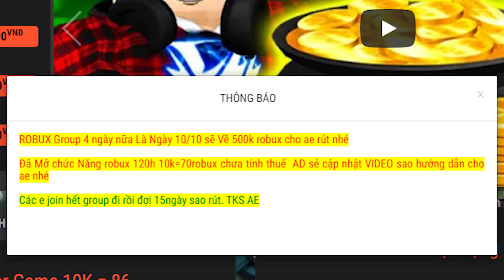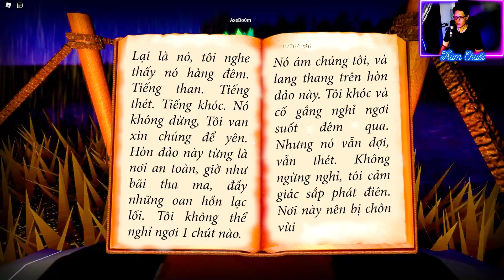MA NỮ CHẶN ĐẦU CẦU - ĐAU CON TIM TÔI QUÁ MAN | Roblox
Nhớ click các quảng cáo để ủng hộ kinh phí duy trì kênh.
Chúc mọi người xem clip giải trí vui vẻ!